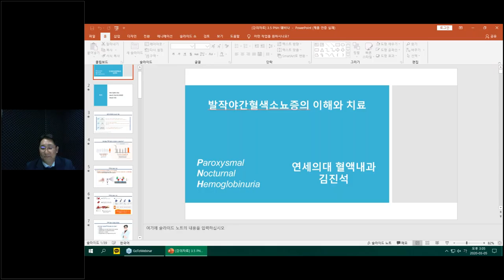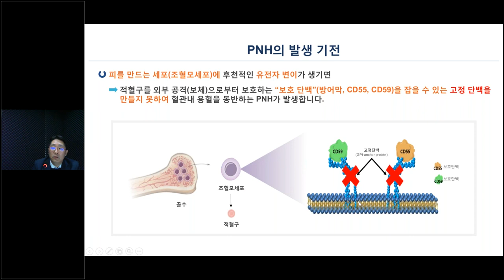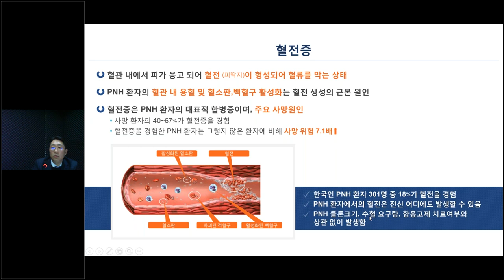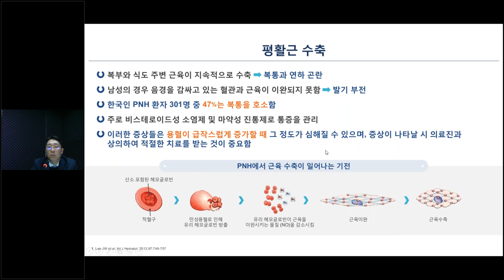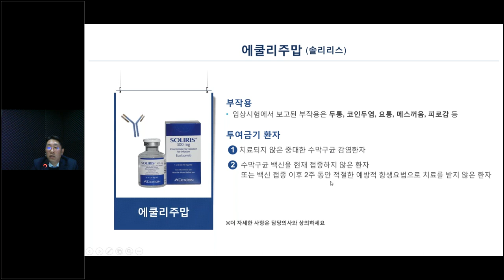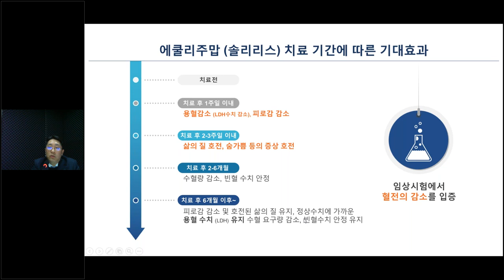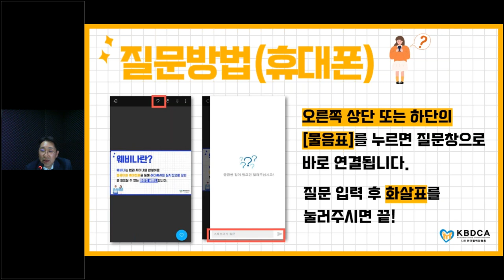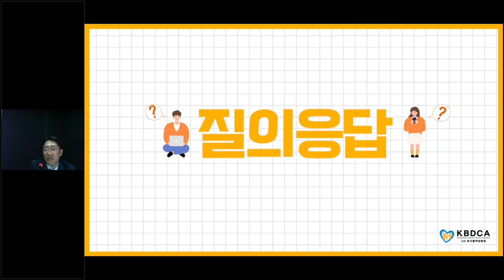[웨비나] "발작야간혈색소뇨증의 이해와 치료" / PNH 치료에 사용되는 치료요법 (세브란스병원 김진석 교수)